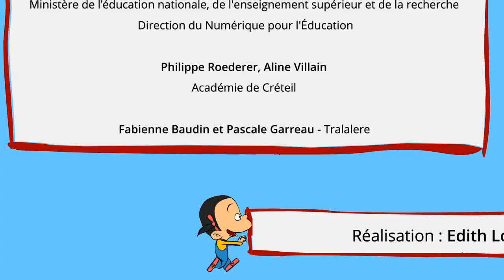Internet, quelle mémoire